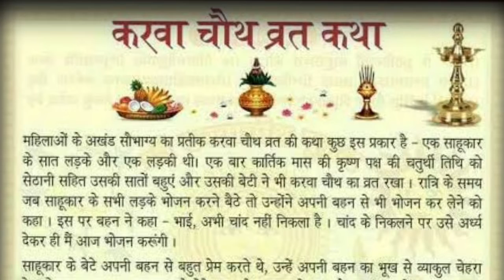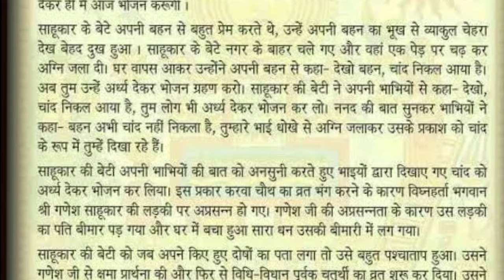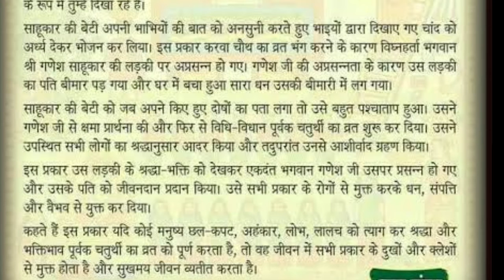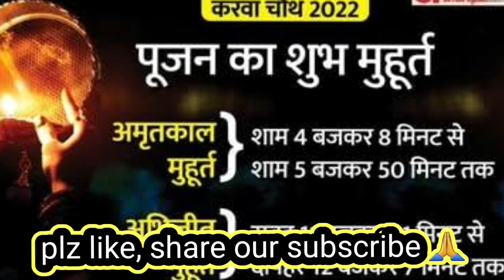Karwa chauth vrat katha||करवा चौथ व्रत की कथा|| Karva ki kahani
videos queries
karava chauth vrat katha
karva chauth vrat
karwa chauth vrat katha
karva chauth vrat ki katha
karva chauth
karwa chauth 2022
karva chauth in hindi
karwa chauth ki kahani
karwa chauth